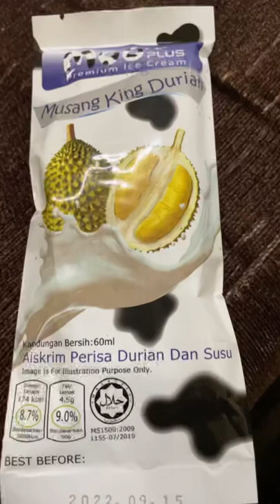Durian Musang King Ice Cream